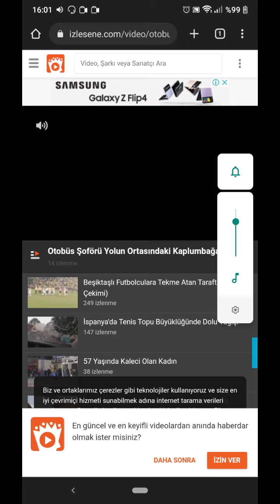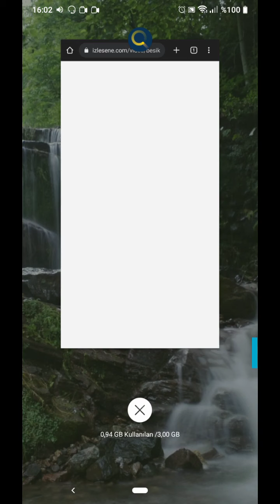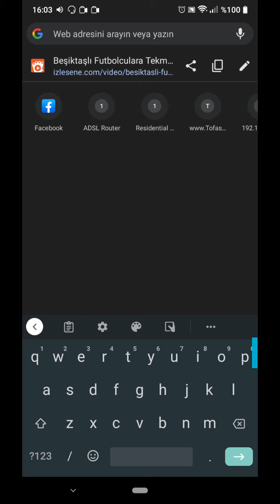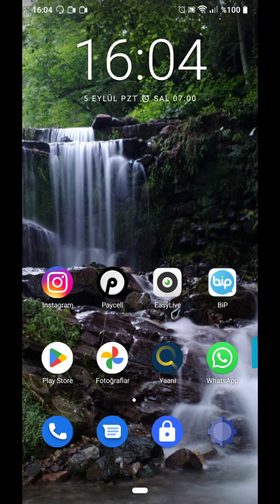Android Yaani Tarayıcısında Video İzlerken Donma Sorunun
Vestel Venus V7 Cihazda Yaani Tarayıcısı ile Video İzlemeye Kalktığınızda Cihazın Ekrani Anlık Beyazlasip Kalıyor. Güncellemeden Sonra Bu Hale Gelen Uygulama İçin Maalesef Çözüm Üretilmiyor.